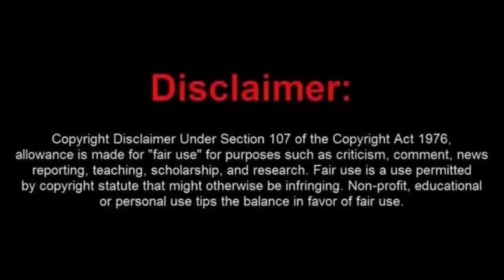Smooth Brained Sovtard Tries to be a Law Scholar But It Ends In an Epic Fail